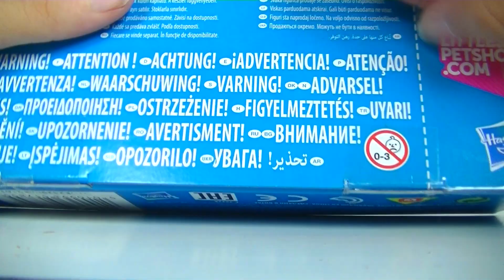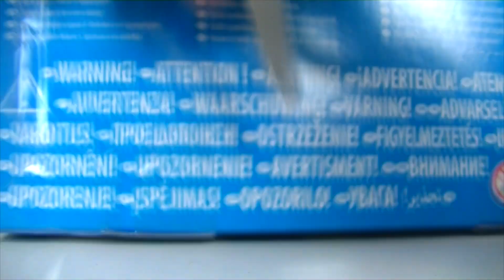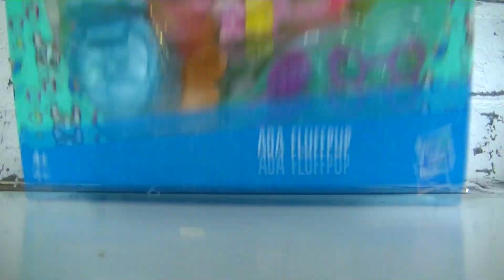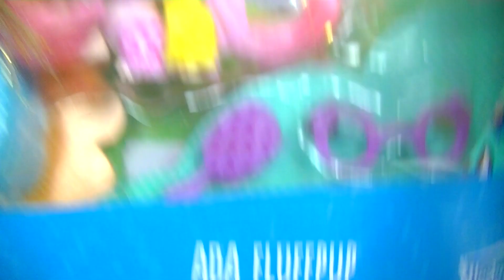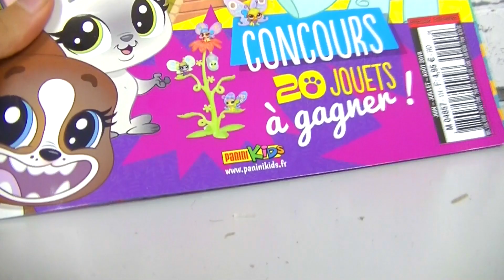DEBALLAGE LPS G5 - LPS Premium + Arbre à chat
Le giveaway est toujours ouvert jusqu'à 18h, il n'est pas trop tard pour participer ^^

► DATES DE LIVE
- Vendredis ~ 20h-22h
- Samedis ~ 20h-22h

► Me contacter

► Réponse aux questions récurrentes :

prénom ? Axelle
Age ? j'suis née en 2001 fait le calcul x3
Anniversaire ? 12 juillet
caméra ? Everio JVC

► Sur cette vidéo :

Temps de tournage :
Temps de montage :